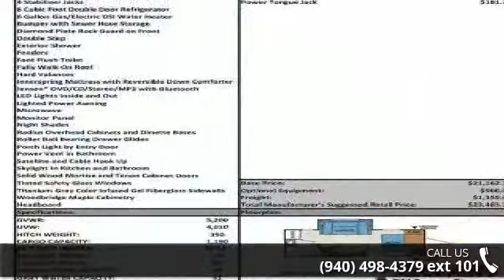2015 K-Z Vision - McClain's RV Superstore - Corinth, TX ...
This 2015 KZ Vision 20RBS is a neat little trailer with a great floorplan! It is a rear bath travel trailer with 1 slide. The camper has a large bathroom with a glass door shower, a dining booth that converts into an extra bed, a walk-around queen bed with storage above, below, and on the sides. It also has pass-thru storage, and electric tongue jack, and a lighted power awning. This little camper only weighs about 4,000 pounds so you can go cruising around the country pulling this with just about anything. Call, email, or just come by and check it out!